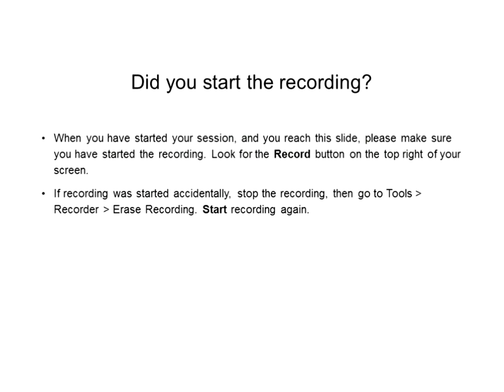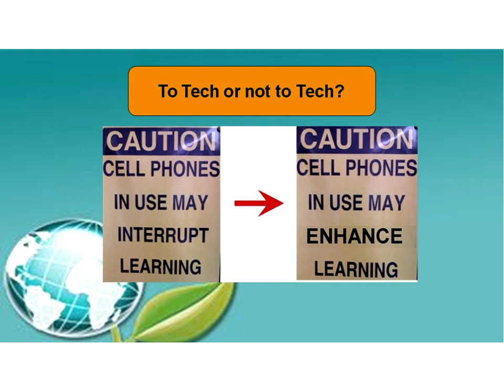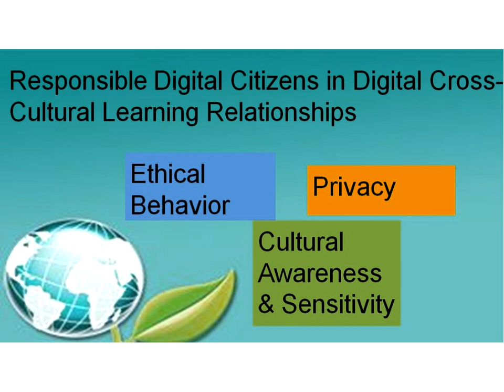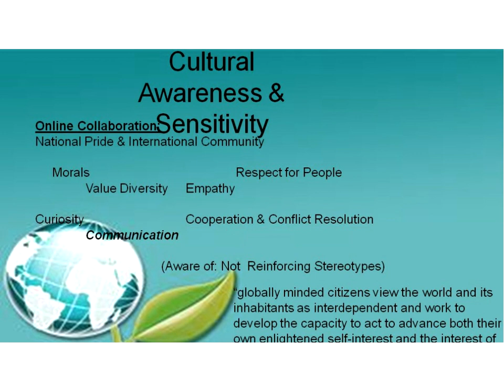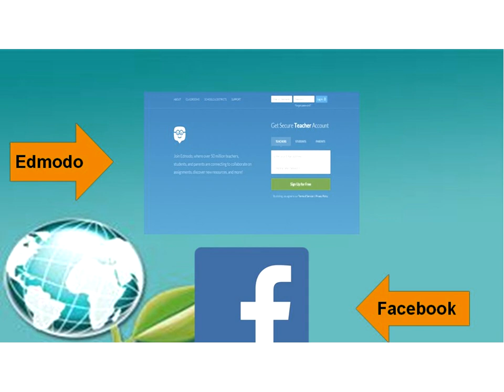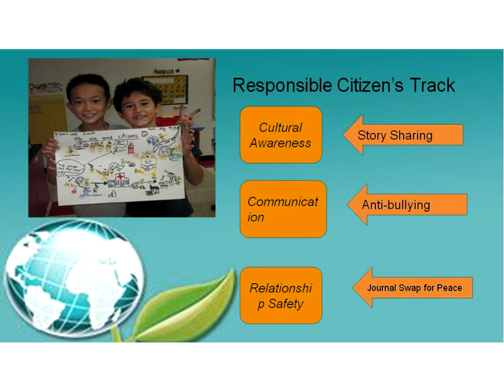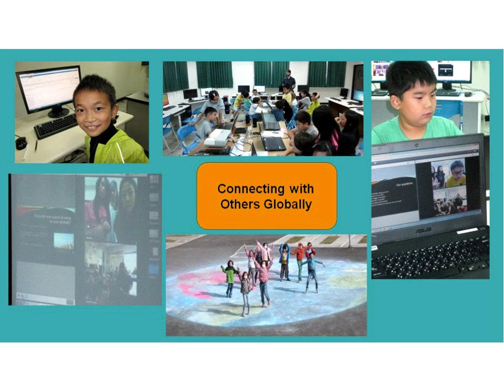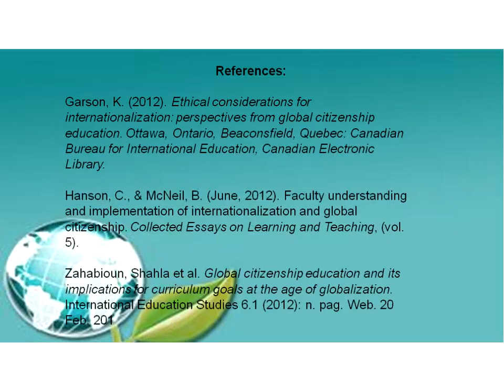Exploring Responsibe Digital Citizenship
Recordings of the OZeLIVE Conference (online, free, webinar) which took place at the end of February 2016.
This video recording is of the audio and presentation slides ... unfortunately does not include the participants chat.  If you want to see a recording that includes the chat then please access

Exploring Responsible Digital Citizenship
Lisa A. DellaPorte, Program Operations Manager
Alicia Rescigno, Education Coordination Manager
Know My World

Exploring Responsible Digital Citizenship will look at the definition of what it means to be responsible in collaborative online relationships between classrooms.  Using examples from classrooms all over the world, participants will examine key elements of responsible collaborative relationships including privacy and ethical behavior.  Participants will also consider educational technology platforms to put responsible digital citizenship into practice.

Participants will leave with information about how Know My World can help support you in connecting your classroom to the world.

Lisa DellaPorte is the Programs Operations Manager at Know My World and an international Social Justice educator working digitally with over 24 countries in the world. She has a Master of Professional Studies in Humanistic and Multicultural Education from SUNY New Paltz and has taught equity, women's empowerment and communication skills  with a focus on local communities in Ecuador, The Galapagos Islands and various cities in the US.

Alicia Rescigno is the Educational Coordination Manager for Know My World, developing and moderating digital cross-cultural exchange for participants in over 24 countries. She has a Bachelor’s of Science in Elementary Education from Grand Canyon University for grades K-8 with a concentration in English and Structured English Immersion. She also attended New York Institute of Technology and holds a Master’s Degree in Instructional Technology for grades K-12.
She is a certified teacher in the states of Arizona and New York has TEFL/TESOL certification to teach English as a second language. Alicia specializes in bringing quality education and intercultural communication to Home School groups as well as students and families who are challenged by illness and special needs. She currently lives in New York.